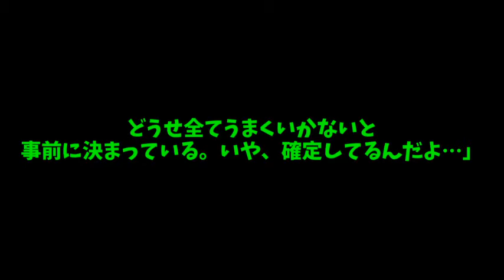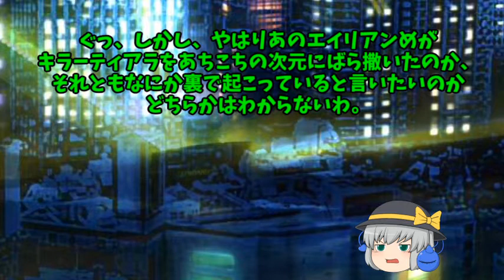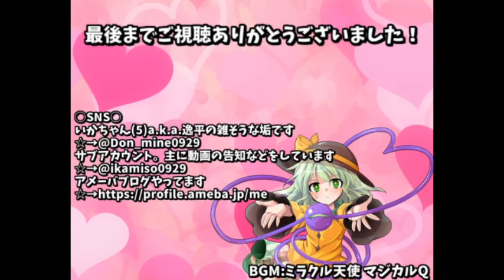【ゆっくり茶番】"理由のない世界がいいのでしょう？"【センチメンタル】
コメント：言いたい放題ですが、言っていいこととかあると思います。
まあ、鬱憤を晴らしたいだけなのでしょうか。
地味に最初の問題みたいなところは動画の尺的にもあまっていたのです、
つい入れてしまいました。

宇宙人？いるわけないでしょ！

○使用ソフト
Aviutl

○SNS○
いかちゃん(5)a.k.a.逸平のアカウント

・pngtree様
・夏蛍様

○音源
・ニコニ・コモンズ様
・魔王魂様
・DOVA-SYNDROME様
・HURT-RECORD様
・MsuMsu様
・OtoLogic様
・PeriTune様
・white music hall 様
・M-ART様
・d-elf様
・和祭BGM企画様
・PANICPUMPKIN様

○効果音
・魔王魂様
・OtoLogic様